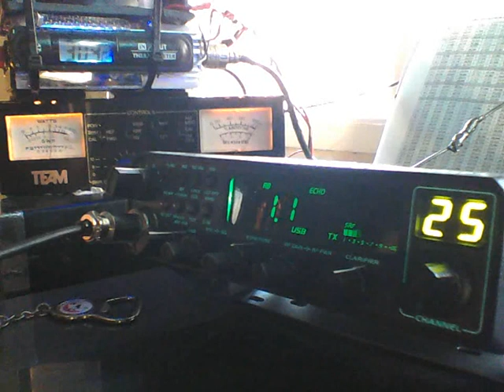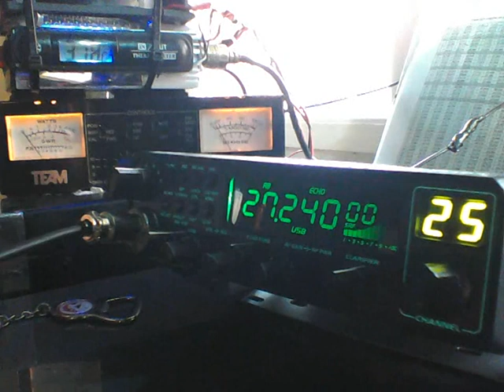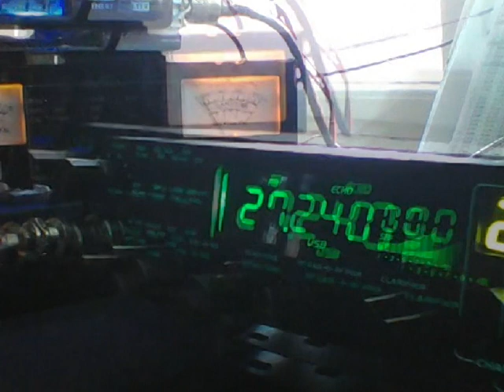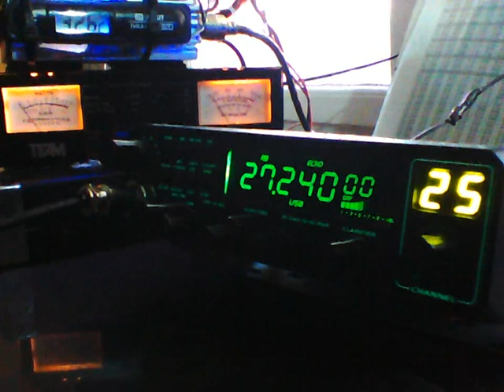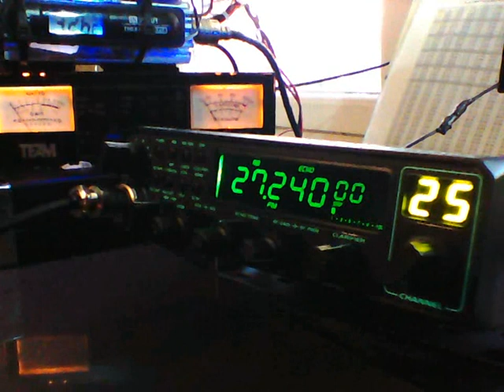Cb radio przedświąteczne pogaduchy 9 stacji bazowych.